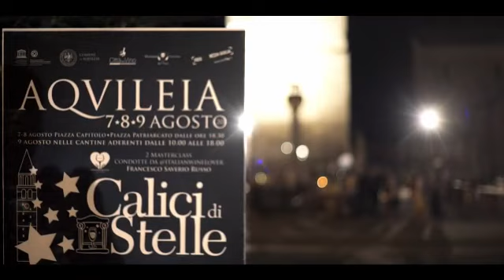CALICI DI STELLE 2020 AD AQUILEIA